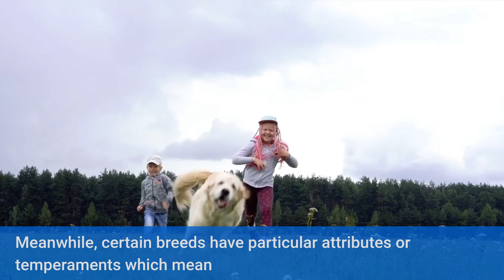10 breeds of dog that are best kept away from families with little kids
While these dogs can make wonderful pets, they should be avoided by prospective owners who have young children, or who are planning a family.

A huge number of us decided to welcome new puppies into our homes last year – Kennel Club figures show dog ownership soared by nearly 8 percent – and post-lockdown demand for four-legged friends remains high.
There are a whopping 221 different breeds of pedigree dog to choose from, alongside numerous crossbreeds, so there’s plenty of thinking to do before you select your family’s latest addition.

Our lifestyle has a huge bearing on which type of dog will work best for us – if you have limited space you might want to look at small dogs, while the more elderly pet owner should place certain breeds at the top of their wishlist.
Meanwhile, certain breeds have particular attributes or temperaments which mean that they simply aren’t suitable for households with young children.

"This video and I do not claim any right over any of the graphics, images, songs used in this video.

Our purpose, when making this sharing, is NOT to steal other people's videos, but to share those in quality funny pet videos with other people.

One of our videos was shared by the owner and allowed for use or we purchased. For some videos, we have not contacted the owner. We will remove the clip, video, or come to an agreement. Thank you.

Original video by: